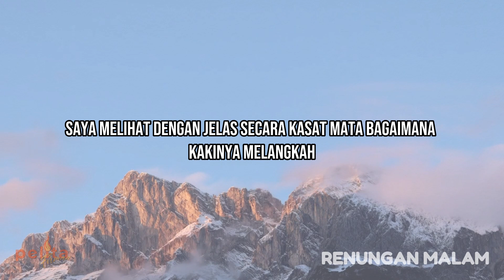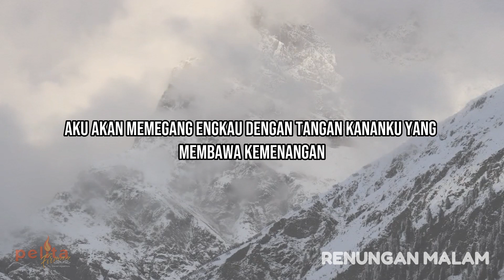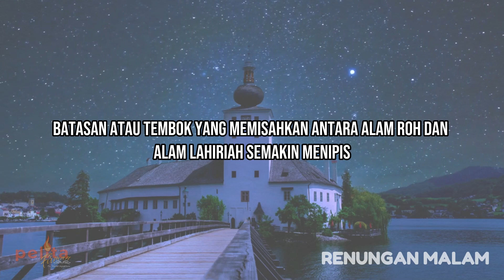TUHAN MEMEGANG TANGANMU SENANTIASA - Renungan malam Kristen Terbaru - Pelita Firman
Renungan Malam Kristen terbaru - Pelita Firman hari ini dengan topik : TUHAN MEMEGANG TANGANMU SENANTIASA